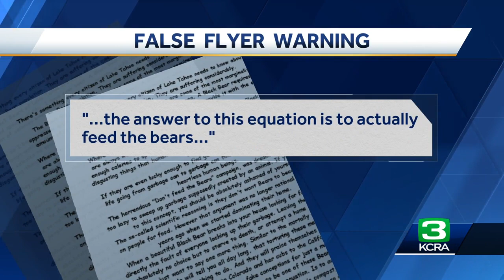California wildlife officials warn against Tahoe flyers telling people to feed the bears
California state wildlife officials have a warning.  Don’t pay attention to flyers making the rounds in Tahoe that encourage people to feed the bears.  The flyer claims people should allow bears to access garbage in order to survive.  Wildlife officials say that’s false and that bears can absolutely survive on their own. And they’re actually better off without handouts from people.